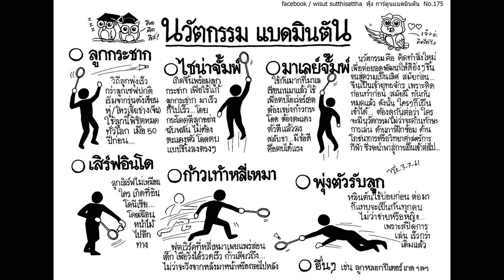[Badminton Podcast] ซีรีย์นวัตกรรมแบดมินตัน ep.1 ตอน ลูกเซฟกระชาก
ติดตามฟุ้งการ์ตูนแบดมินตัน 👇

Line : @coachmaibackhand

หรือคลิกที่ลิ้งเพื่อแอดไลน์👇